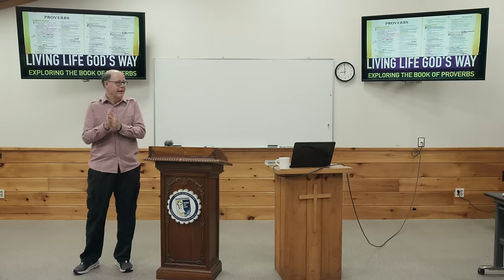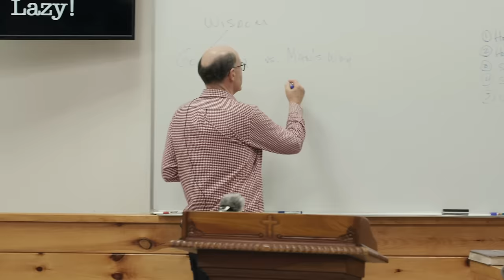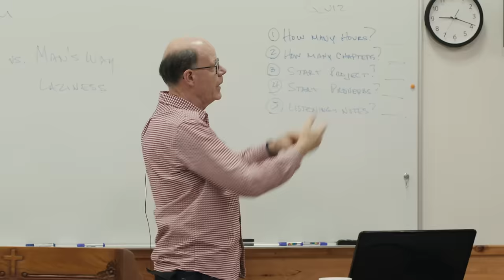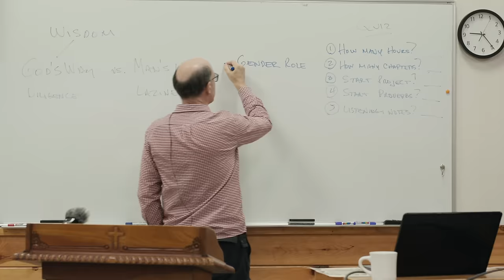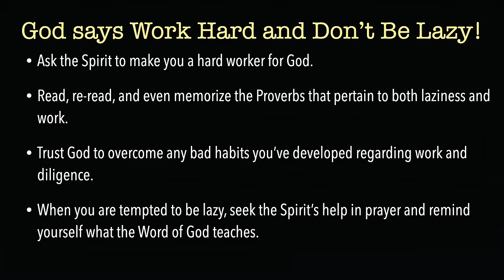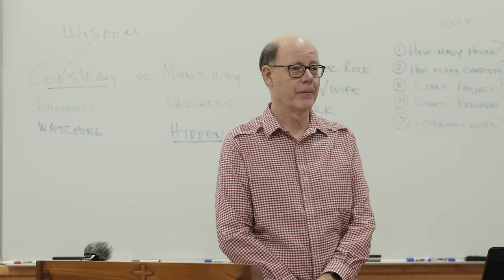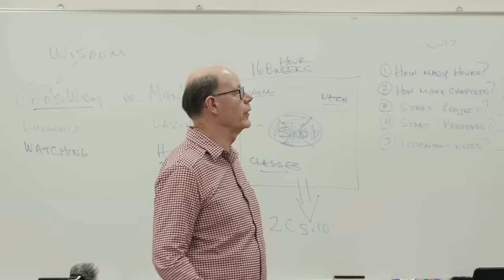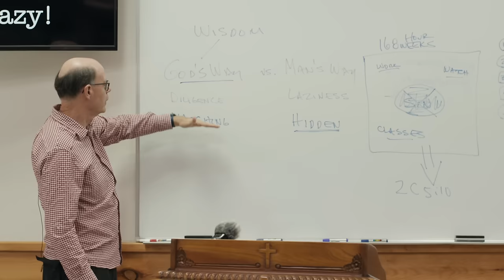GOD SAYS--WORK HARD & DON'T BE LAZY!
Did you know that work is a command from God?

Work is part of God’s will for us as we live our lives.

The goal of life should never become avoiding work.

Work is noble. Work is obedience to God. Work is satisfying and fulfilling.

God said—Six days shall you labor.

God commands us to work.

Wise people want to work.

Laziness is foolishness and foolishness is sin!

Satan is attacking every part of what God established in Genesis:

Six-day literal creation——-The role of men and women ———The home, marriage——-
One man joined to one woman for life in sexual purity——-And even a work ethic